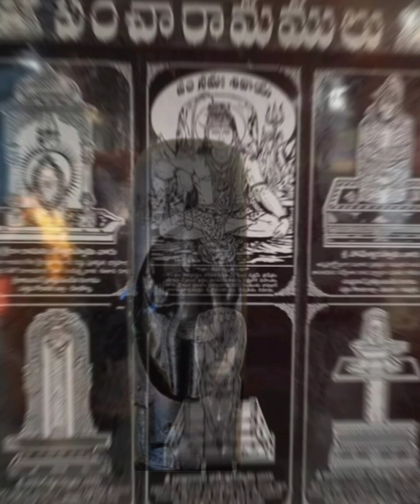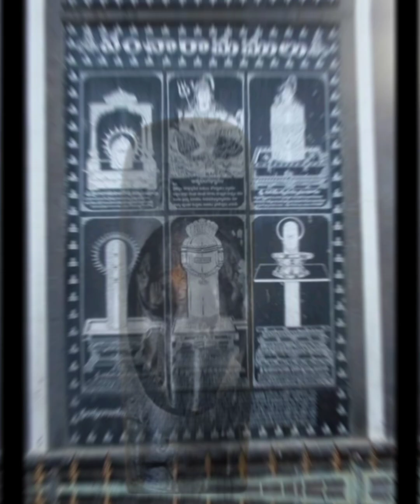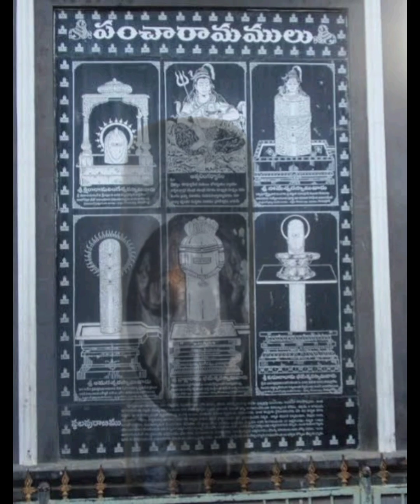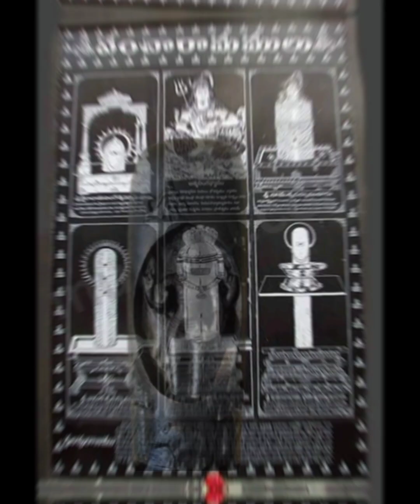How the sivalingam has divided as 5 places ?